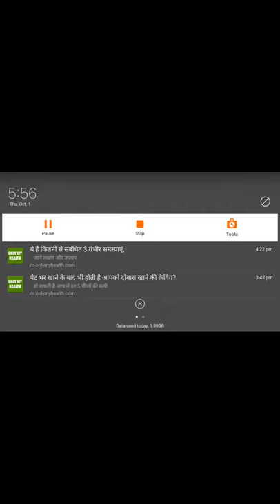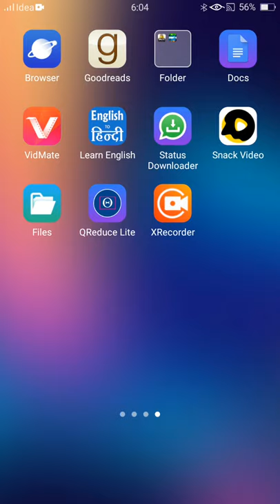I make my house in Minecraft 😍😍